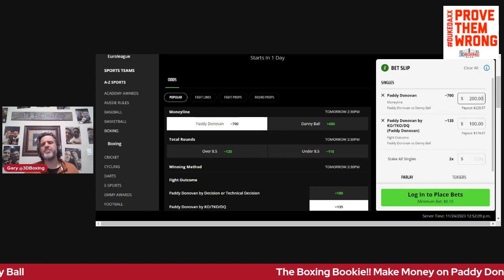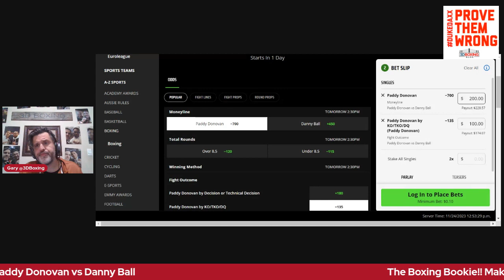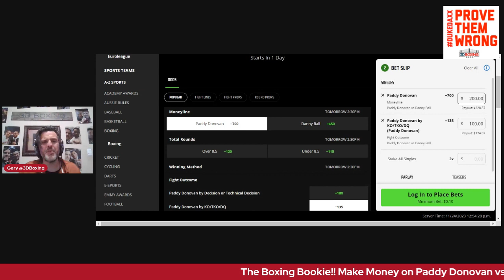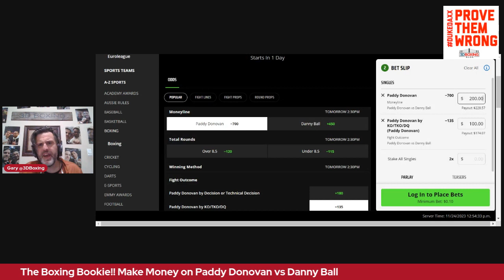LOCK OF THE WEEK!! The Boxing Bookie Make!! Money on Paddy Donovan vs Danny Ball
BRING DOWN THE HOUSE WITH THE LOCK OF THE WEEK!!! The Boxing Bookie Make!! Money on Paddy Donovan vs Danny Ball